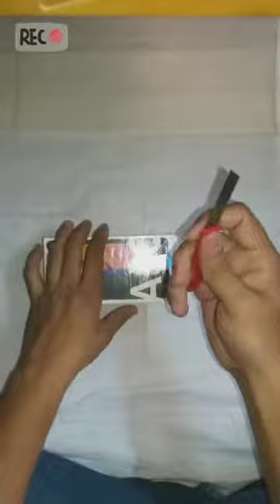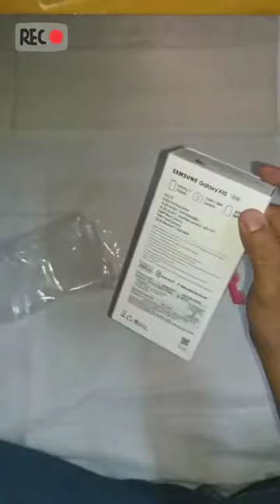Pubg play Unboxing Samsung A10 with cheap price play PUBG game